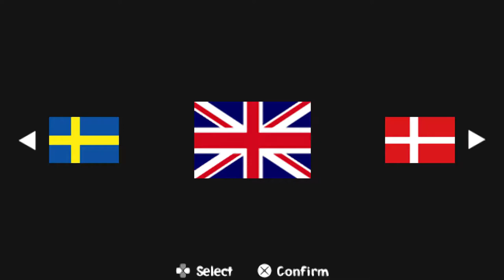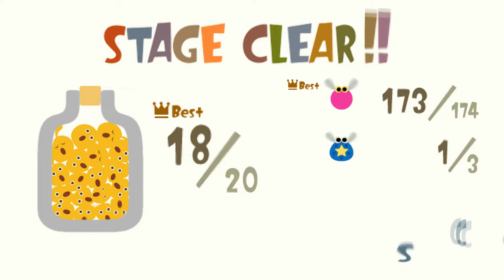LocoRoco first lvl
A quick Playthrough of level one in the wonderful world of Loco Roco,

This game is probably in my top ten of PSP games, from start to finish a musical, platforming delight.

Some wiki stuff cause I ran out of time :)

LocoRoco
LocoRoco EU Box cover
European cover art
Director(s) Tsutomu Kouno
Designer(s) Tsutomu Kouno
Artist(s) Keigo Tsuchiya
Composer(s) Nobuyuki Shimizu
Kemmei Adachi
Platform(s) PlayStation Portable, JavaME, PlayStation 4 (remastered)
Release
EU: June 23, 2006
JP: July 13, 2006
NA: September 5, 2006
Genre(s) Platform, puzzle
Mode(s) Single-player
LocoRoco is a platform video game developed SCE Japan Studio and published by Sony Computer Entertainment, which released worldwide in 2006 for the PlayStation Portable (PSP) handheld game console. The game was developed by Tsutomu Kouno, striving to create a game that was different to other titles being released for the PSP at the time. After demonstrating a prototype of the core gameplay to his management, Kouno was able to complete development over a course of one and a half years. In LocoRoco, the player must tilt the environment by using the shoulder buttons on the PSP in order to maneuver the LocoRoco, multi-colored jelly-like characters, through each level, being aided by other odd residents while avoiding hazards and the deadly Moja Troop, to reach an end goal.